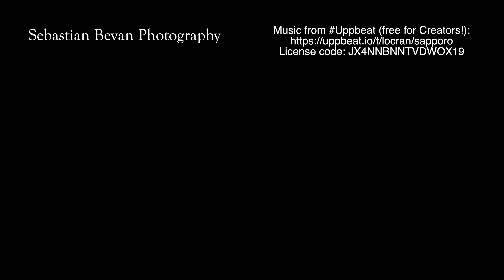My warm sunset ( The shots from it anyway)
The shots from that sunset across the Bay with a little music from
Music from Uppbeat (free for Creators!)